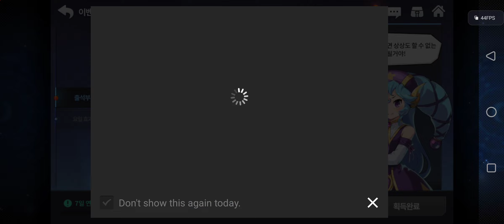DAILY #489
LEY T SI 10 [KR]